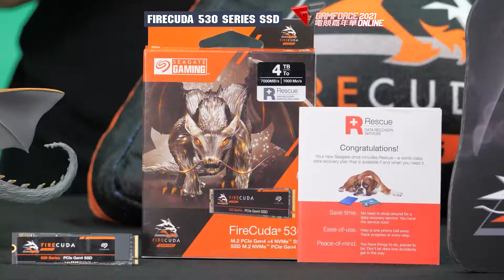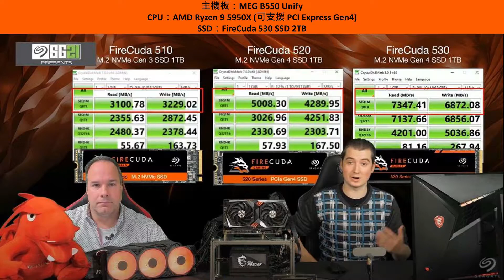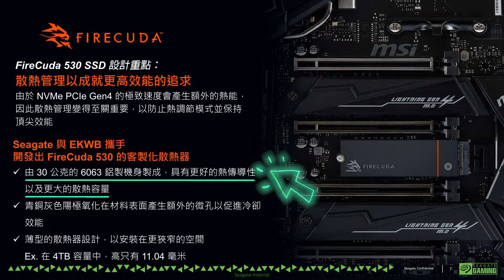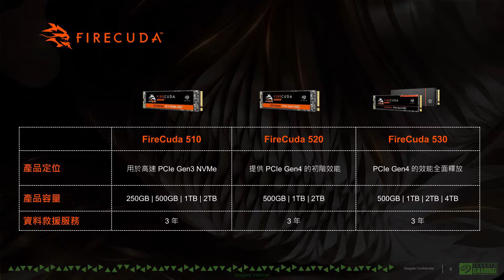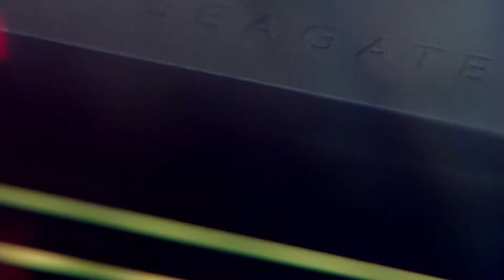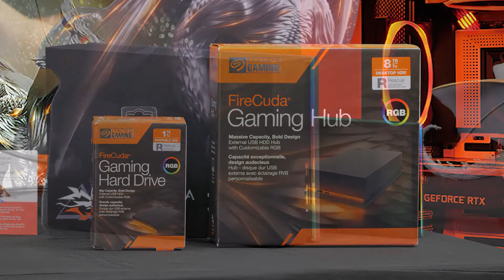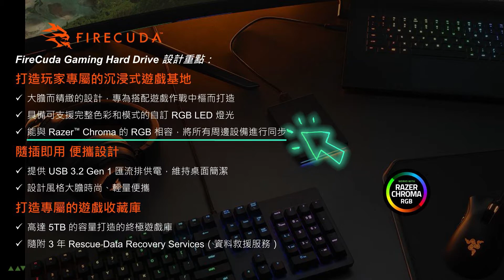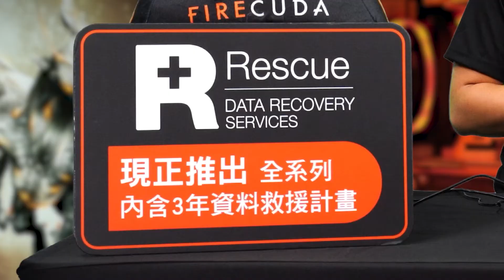Seagate 希捷科技 攤位巡禮影片｜2021 GAMFORCE 電競嘉年華 ONLINE（CC字幕）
📣📣 「2021 GAMFORCE 電競嘉年華 ONLINE 」 正式開跑啦！

疫情微解封，上線一起瘋，GAMFORCE 電競嘉年華在線上與各位玩家相聚！

7 月 15 日至 8 月 27 日，品牌巡禮闖關、打卡任務，獎品抽一波！
8 月 28 日至 8 月 29 日，加入直播派對、電競之夜，歡樂不間斷！

立即加入GamForce社群，隨時掌握最新資訊，還有超多抽獎別錯過